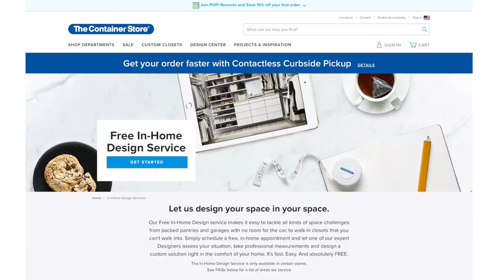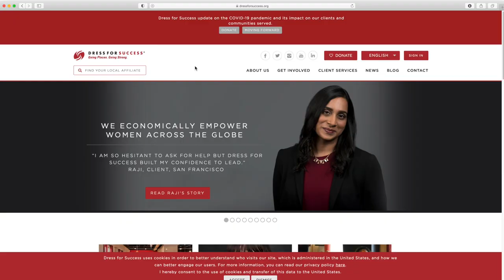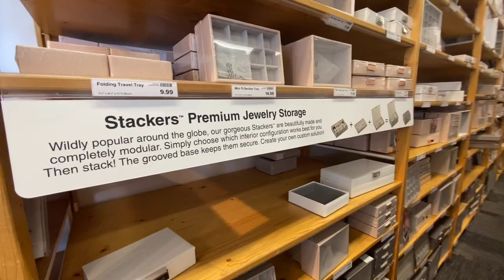MY Closet Makeover Before and After - Container Store ★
Have you heard of that show - GetOrganized with TheHomeEdit on Netflix?? Well, I was addicted for a while and wanted to get a ClosetMakeover myself so I thought I'd make a video showing my closet makeover before and after. Mind you, I'm a bit tidy already so it wasn't THAT dramatic but I have to say, it is a small big thing. I do feel much more organized and like I have my 💩 together. It's been over a month now and I have been able to maintain it for the most part. I'd say about 98% or so.

My amazing guy Michael Villaroel has a company called SIMPLY by Michael. You can reach home by email or phone at:

He's the best! I've had clients use him for organization or anything really. he's certified through the ContainerStore so is an expert on their products and organizational systems. He's also got a keen design sensibility so he can help design or source items for the home. He's got an easy, soft demeanor so is a pleasure to be around and genuinely cares about his clients which is why I like to gift him as a closing gift for my clients. So nice to have your closet or pantry set up from move-in day.

As I mention in the video, my small walk-in closet needed a makeover as we built this house to originally be an AirBNB or short-term rental property and then decided to move in. So my tiny closet does not suit my wardrobe! Anyway, I have to make it work so enter, SIMPLY by Michael!

2500 Bee Cave Pkwy